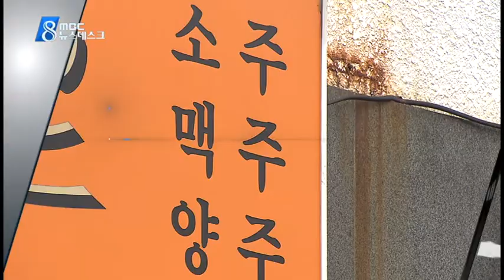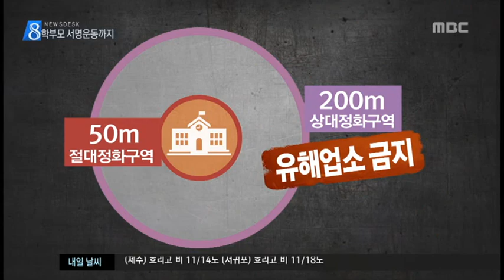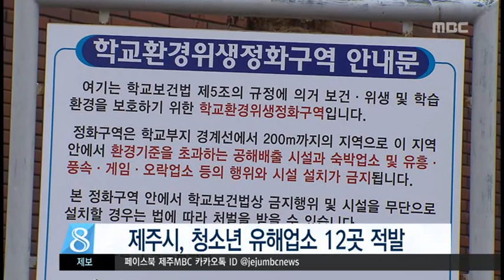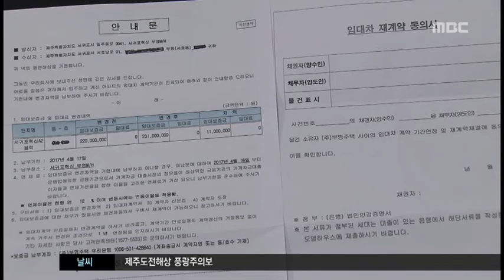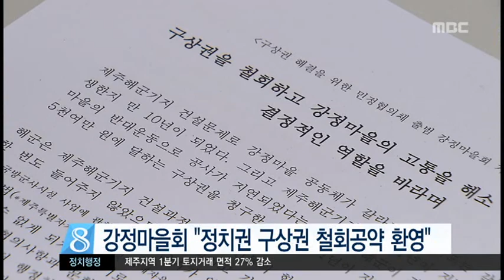제주MBC 뉴스데스크 2017년 4월 10일(월)